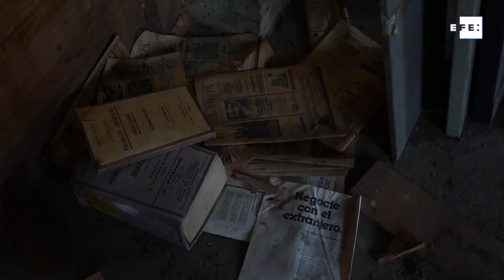Lo nuevo de Clint Eastwood, “Maixabel” y el musical "Respect", en cines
Madrid, 23 sep (EFE).- Una de las estrellas de Hollywood, Clint Eastwood es el protagonista de los estrenos destacados de cine de la semana con su nueva cinta “Cry Macho”. Junto esta destaca también el undécimo largometraje de Icíar Bollaín “Maixabel”, el filme de terror “No respires 2” o el musical sobre Aretha Franklin.
TRÁILER DE LAS PELÍCULAS, CORTESÍA DE SUS PRODUCTORAS.
Edición y locución de vídeo: Rodrigo Fuentes Tello.